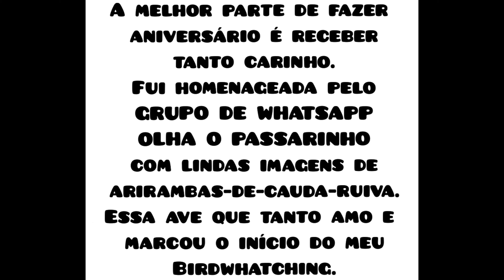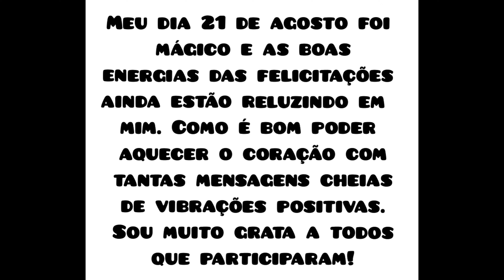HOMENAGEM À TECA RESENDE: ARIRAMBA-DE-CAUDA-RUIVA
Edição especial em homenagem ao meu aniversário.

Sem dúvida, a melhor parte de fazer aniversário é receber tanto carinho. Meu dia 21 de agosto foi mágico e lindamente colorido pelos registros desta ave que "me picou": ARIRAMBA-DE-CAUDA-RUIVA. As boas energias das felicitações ainda estão reluzindo em mim.

O grupo de WhatsApp OLHA O PASSINHO, que tenho a honra de administrar, sabendo da minha predileção por essa linda ave, preparou uma emocionante surpresa para mim: muitos participantes enviaram suas imagens que agora compõe esse vídeo, editado por mim, com o apoio do amigo José Dionísio Bertuzzo, na seleção das vocalizações da espécie, bem como preparou a lista de créditos. Agradecimento especial ao Alex Sezko que enviou o vídeo que aparece ao final.

Como é bom poder aquecer o coração tanto carinho que essas imagens carregam. Sou muito grata a todos, que mesmo de longe, souberam me fazer sentir tão especial. Um grande viva à vida e às amizades!!!

Que Deus nos guarde, nos  proteja e que seja leve o nosso voo! 🥰🧡🥳🥰

Teca Resende